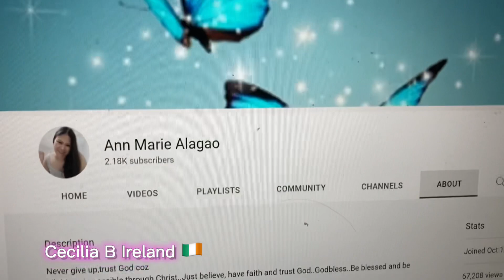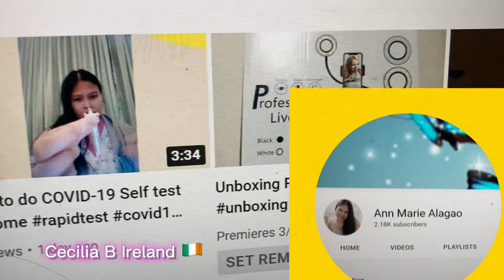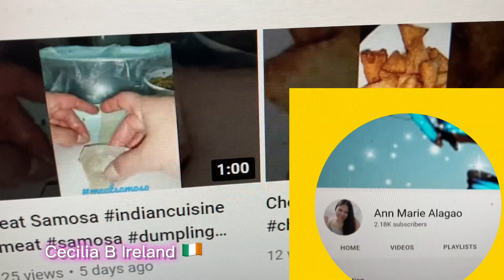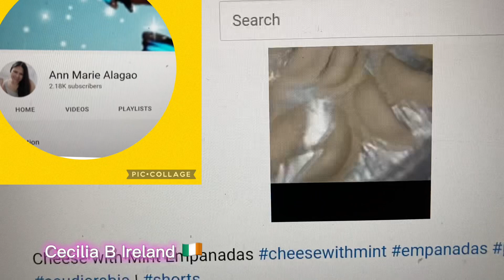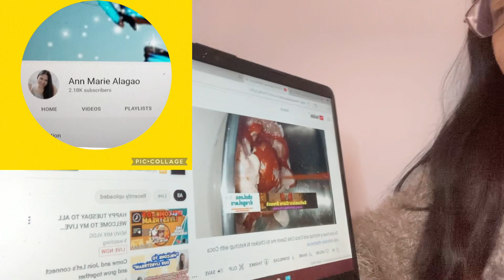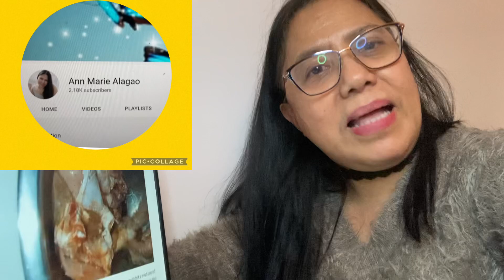NEVER GIVE UP TRUST GOD@AnnMarieAlagaoVlog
Featuring my channel member